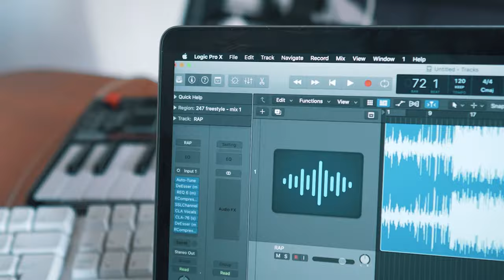RZ - 24/7 Freestyle (Music Video)